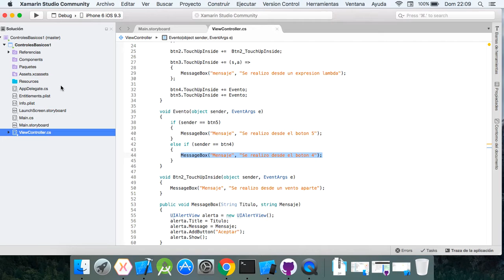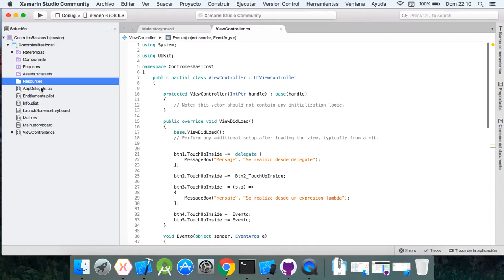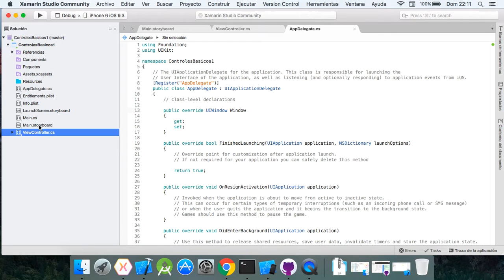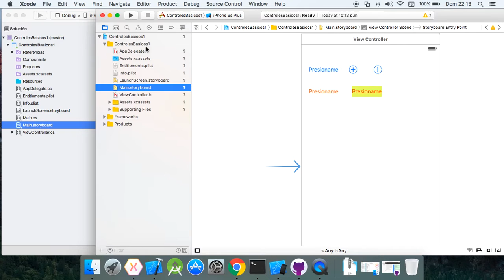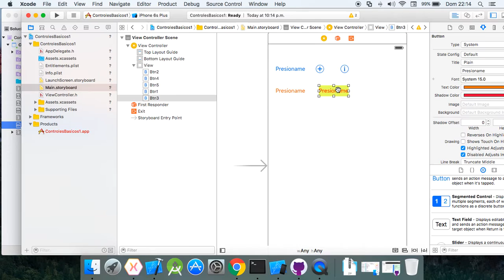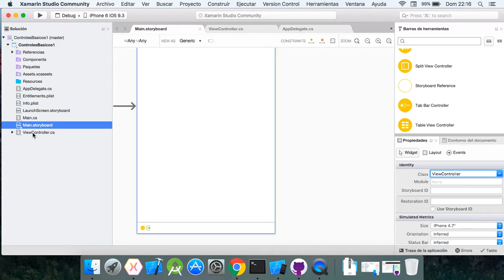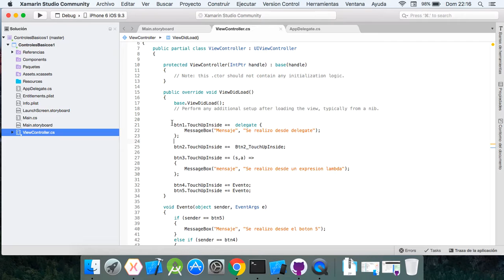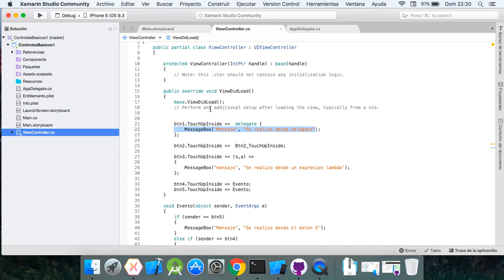Xamarin - Controles Basicos 1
Xamarin iOS